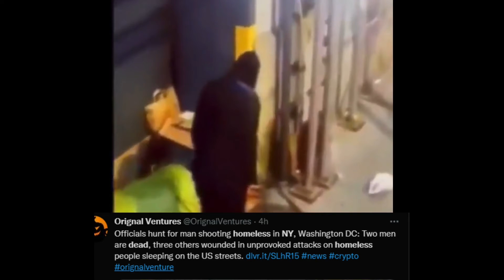URGENTE: Policía de Nueva York busca a asesino de habitantes de calle que atacó en 2 ciudades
La policía de Nueva York lanzó un gran operativo para capturar al hombre que asesinó a varios habitantes de calle en Washington y Nueva York.
El departamento de policía de la gran manzana se activó en conjunto con agencias del orden para encontrar al hombre que se cree disparó contra cinco habitantes de calle en esas dos ciudades, causando la muerte a dos de ellos.
El operativo se lanzó en Nueva York lugar donde se registraron los dos últimos atentados contra habitantes de calle que se encontraba durmiendo al momento de los hechos.
Los incidentes se produjeron en marzo 3 hacia las 4 de la madrugada en el quinto distrito de la ciudad.
Cinco días antes oficiales de policía del mismo distrito acudieron a una llamada sobre la 1 de la madrugada para atender un escenario similar con un hombre herido a bala y apuñalado en varias oportunidades.
El sospechoso es buscado intensamente por las autoridades.